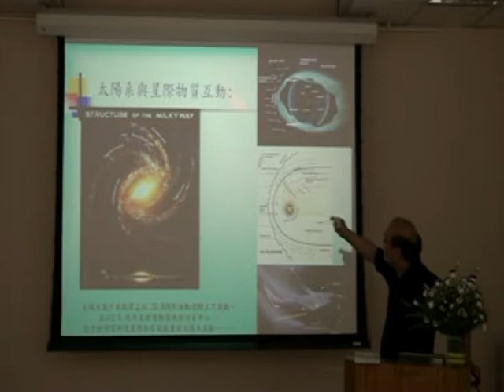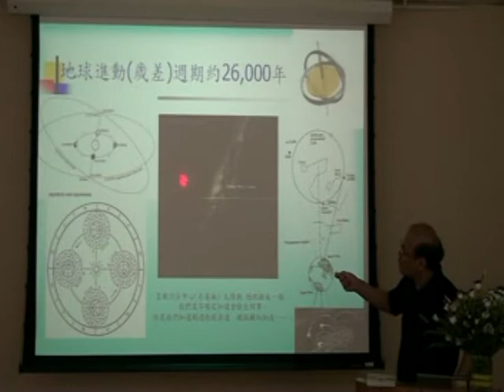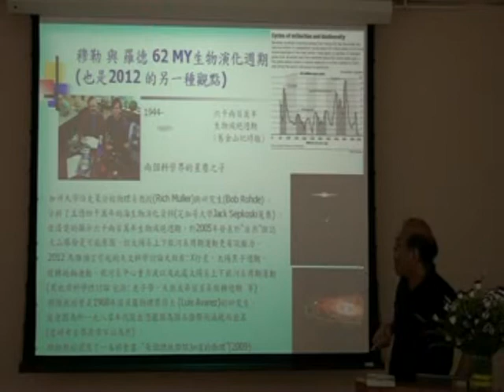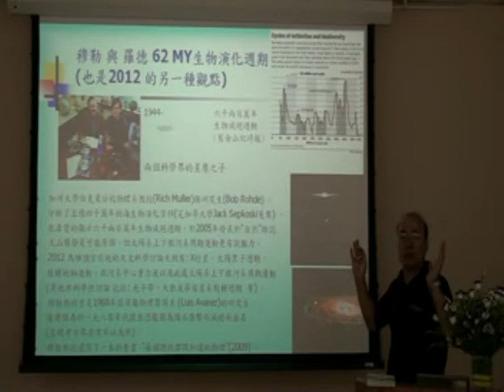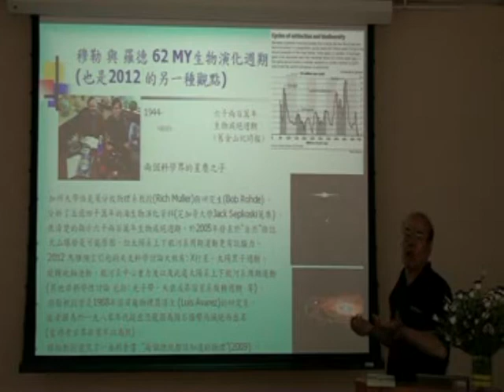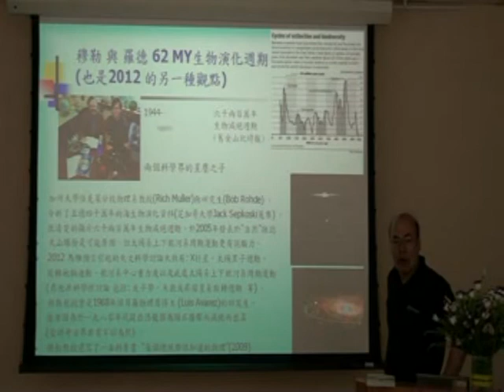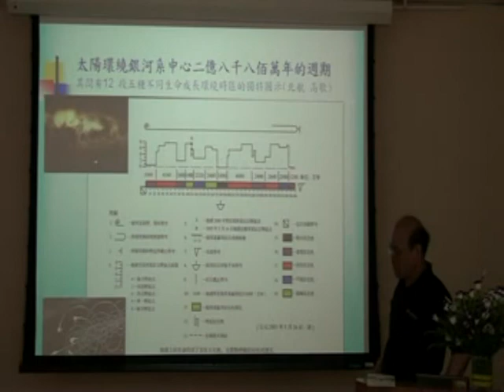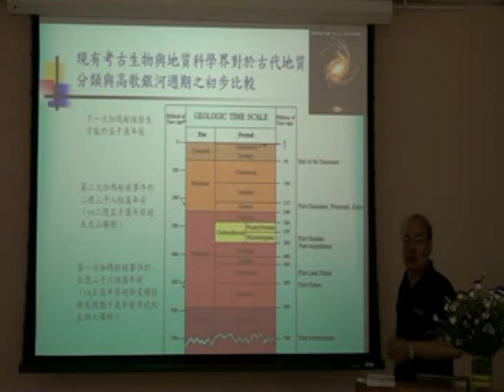奇科網: 樓宇偉 奇幻科技交響樂 序曲 (2/6) 2010-08-12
2012太陽系週期